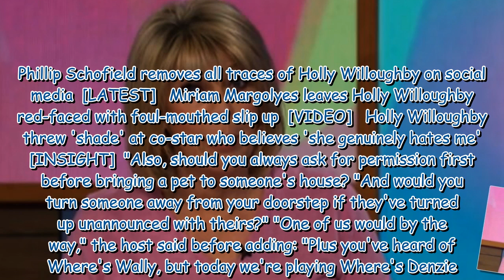Ruth Langford 'barely cracks a smile' in awkward exchange with Holly Willoughby